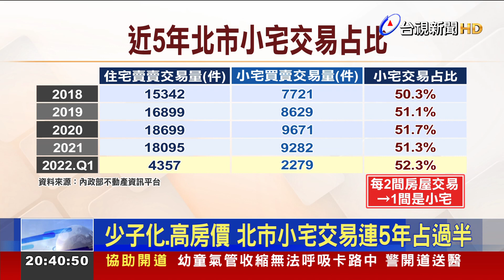少子化.高房價 北市小宅交易連5年占過半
房價不斷上漲，想在台北置產難度越來越高，消費者於是轉向低總價、低自備小坪數住宅下手，根據內政部不動產資訊平台資料顯示，台北市25坪以下的小宅交易占比，已經連續五年超過五成。不過專家也提醒，小宅通常戶數較多、住戶相對複雜以及公設比偏高，都需要多加留意。